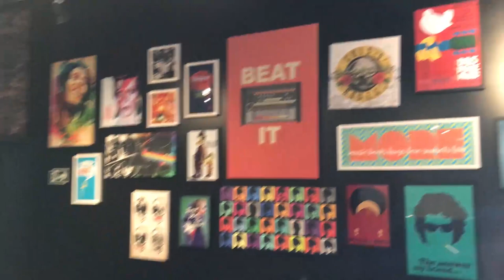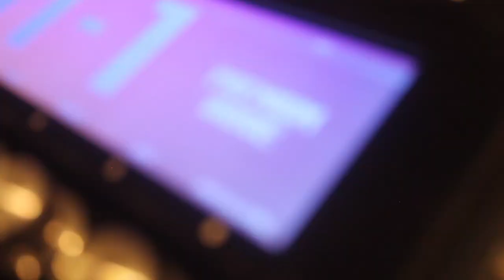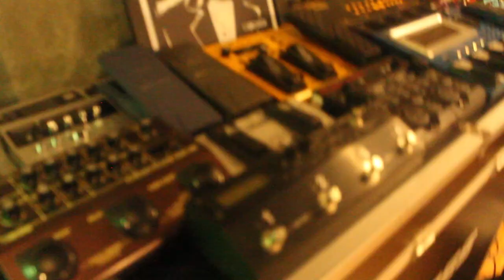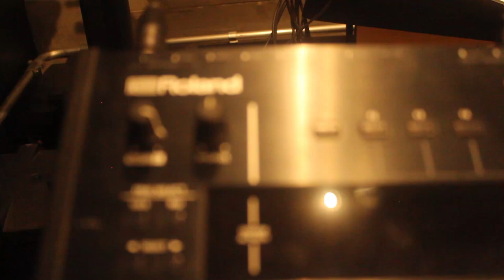VLOG #006 - Visitei o QG da Boss/Roland no Brasil [Cassio Roberto]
Fala Galera!

Neste vídeo, mostro um pouco dos equipamentos que vi na minha visita ao Quartel General da Boss/Roland no Brasil.

Fui convidado por eles para fazer um video de teste da nova Boss GT-1000 e aproveitei pra gravar este vídeo da Tour!

A trilha que você ouve, é autoral e gravada especialmente para este vídeo.

Fique ligado no canal pois ainda teremos o vídeo Review da Boss GT-1000!

Valeu!

Dicas de equipamentos para home studio, produção musical e muito mais! Toda sexta, as 20hs (ou antes!).